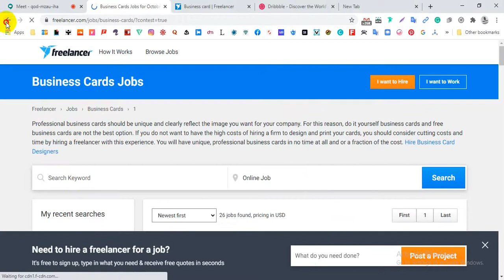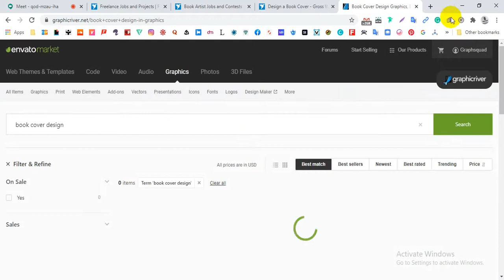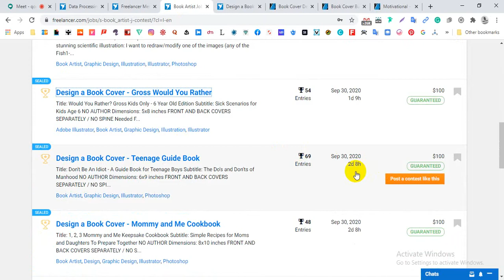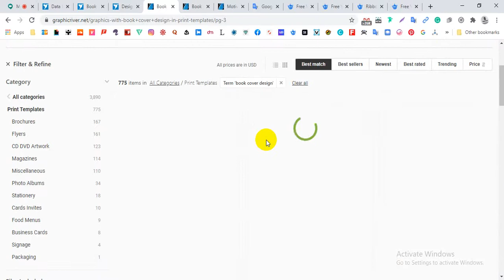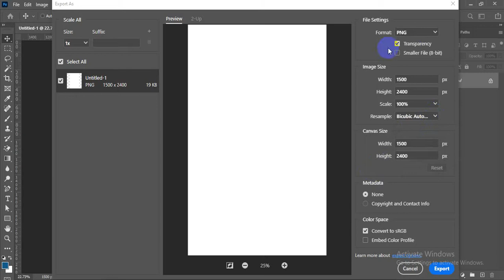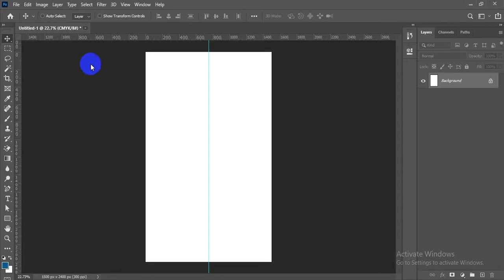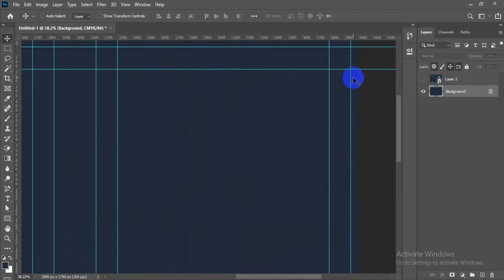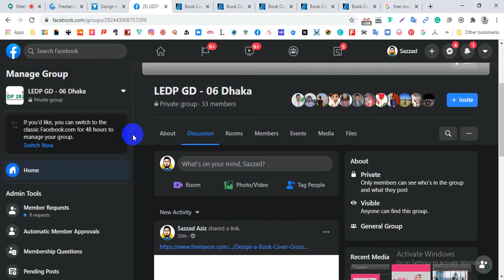Gopal Ganj Graphic Design-512 Day 47